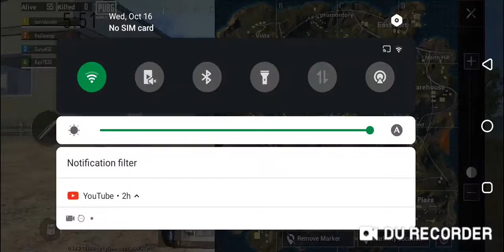Pub G Mobile - Top Gaming Videos - 92 Kill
gaming era,
gaming guru,
gaming aura,
gaming subrata,
gaming tamilan,
gaming with leo,
gaming area,
gaming adda,
gaming arup,
gaming arena,
gaming akhada,
gaming army,
gaming aura song,
a gaming live,
a gaming pubg,
gaming boy,
gaming beast,
gaming background music,
gaming brothers,
gaming beaver,
gaming baba,
gaming buddy,
gaming boss,
b gaming yt,
b gaming world,
b gaming free fire,
b gaming kushmi,
bc gaming minecraft,
b gaming roblox,
b gaming star shine,
b gaming opening mp40 crate,
gaming channel,
gaming couple,
gaming chair,
gaming computer,
gaming champion,
gaming cpu,
gaming channel intro,
gaming console,
c gaming blog,
c gaming mario maker,
c gaming chair,
gaming duniya,
gaming drive,
gaming dheena,
gaming devil md,
gaming duniya live,
gaming dinner,
gaming dude,
gaming desktop,
gaming empire,
gaming earphones,
gaming earning app,
gaming earbuds,
gaming expert,
gaming earphones under 2000,
gaming era scout,
e gaming bits,
e gaming pro shivansh,
e gaming india,
e gaming pubg,
e gaming app,
e gaming trend,
gaming free fire,
gaming fever,
gaming fighter,
gaming freak,
gaming ff,
gaming fire,
gaming flame,
gaming fest,
ff gaming,
f gaming youtube channel,
f gaming free fire,
f gaming station,
f gaming star,
ff gaming channel,
f gaming ff,
f gaming player,
gaming guruji,
gaming girl,
gaming generation,
gaming ghar,
gaming gaming,
gaming garage,
gaming god,
g gaming live,
g gaming series,
gaming etf,
g gaming 01,
g gaming pubg,
gaming headphones,
gaming house,
gaming headset,
gaming hub,
gaming hindi,
gaming hive,
gaming headphones under 500,
gaming hari,
h gaming loaded,
h gaming yt,
h gaming channel,
h gaming zone,
h gaming guy,
h gaming india,
h gaming channel roy,
h gaming gaming channel of harshit,
gaming intro,
gaming insaan,
i gaming tv in hindi,
i gaming tamil,
i gaming tv channel,
i gaming channel,
i gaming tv in tamil,
gaming josh,
gaming jr,
gaming joker,
gaming josh yt,
gaming jatt,
gaming joker yt,
gaming joystick,
gaming joy,
j gaming 1,
j gaming free fire,
j gaming dude,
j gaming minecraft,
j gaming pubg,
j gaming masti,
gaming king,
gaming keyboard,
gaming kannadiga,
gaming keyboard and mouse,
gaming kolli,
gaming khabri,
gaming killer,
gaming kannada,
sk gaming,
k gaming zone,
ak gaming yt,
k gaming live,
k gaming lite 0.2,
k gaming rock,
sk gaming zone,
k gaming bk07,
gaming laptop,
gaming live,
gaming logo,
l gaming yt,
lg gaming bro,
l gaming setup,
l gaming zone,
i gaming,
l gaming table,
gaming music,
gaming mobile,
gaming master,
gaming mouse,
gaming monitor,
gaming master rocky,
gaming mania,
gamingmonk,
m gaming free fire,
m gaming studio,
m gaming j tech,
m gaming pro,
m gaming logo,
gaming news,
gaming names,
gaming nitesh,
gaming ncs,
gaming ninja,
gaming nation,
n gaming channel,
n gaming world,
n gaming channel roy,
n gaming logo,
n gaming king,
n gaming pro,
n gaming 0799,
gaming ocean,
gaming outro,
gaming of future,
gaming ocean pro,
gaming overlay,
gaming official,
gaming on mac,
gaming on macbook air,
o gaming channel,
gaming pc,
gaming phone,
gaming pc build,
gaming point,
gaming panda,
gaming phone under 10000,
gaming pandit,
gamingpro ocean,
p gaming expert,
p gaming & tech,
p gaming yt,
p gaming hub,
p gaming arora,
p gaming star,
p gaming and vlogs,
p gaming sites,
gaming queen,
gaming quotes,
gaming quiz,
gaming quora,
gaming qna,
gaming with,
gaming questions,
gaming with dino,
q gaming yt,
q gaming and vlogs,
q gaming with calve,
eye q gaming,
1650 max q gaming, Pub G Mobile - Top Gaming  Videos - 92 Kill